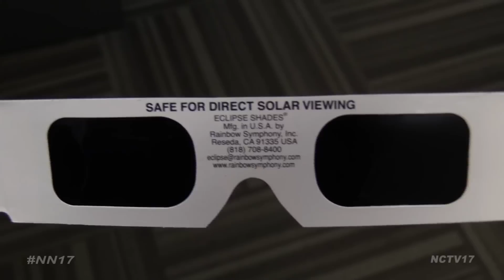Solar Eclipse Safety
We’ve always been told not to stare directly at the sun – and that remains true during all stages of an eclipse except for totality - when the moon is completely covering the sun.

Totality isn’t happening in Naperville, only 87 percent of the sun will be covered here – and that means looking at it will damage your vision.

“If you’re looking at the sun for any, even short period of time, you get what’s called a solar burn inside the eye,” said Dr. Adam Black, Owner of Couture Vision. “So that burns the retinal tissue so it is a permanent blind spot right in the center of your vision.”

To avoid damaging your eyes, make sure you use ISO 12312-2 certified solar viewers. They contain a strong filter that blocks all of the harmful rays from the sun.

They might be found in a handful of retailers in Naperville, but buyer beware of online shopping – people have been getting counterfeit shades from big online stores. The American Astronomical Association has compiled a list of reputable vendors to help combat this.

If you can’t get your hands on a pair of eclipse shades, you can still see an eclipse through pinhole viewing. If you punch a hole in a piece of paper, the light that shines through will mimic the sun’s shape.

Another tip: if your solar shades are torn, scratched, or punctured, they aren’t safe and should be thrown away.